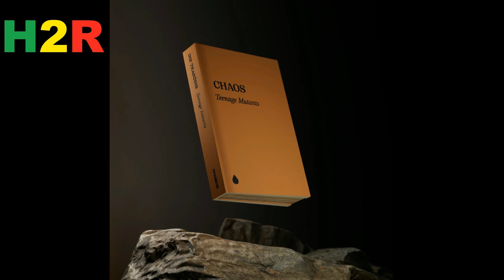Teenage Mutants - Chaos (Rave Mix) Techno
Teenage Mutants - Chaos (Rave Mix) Techno (Released 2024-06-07)

All donations without advertising or swearing will be published in a special video